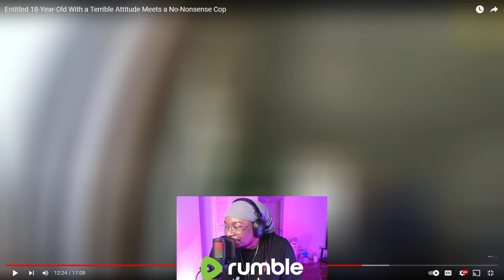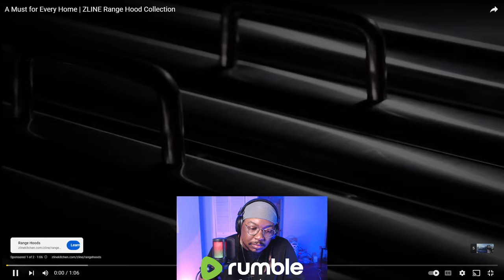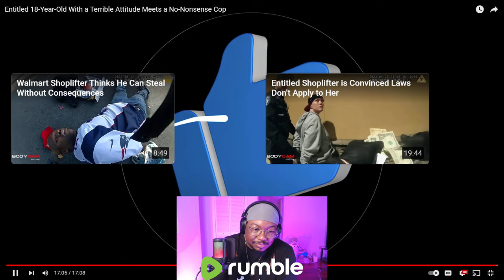[Reaction] Body Cam - Terrible Attitude Meets a No-Nonsense Cop